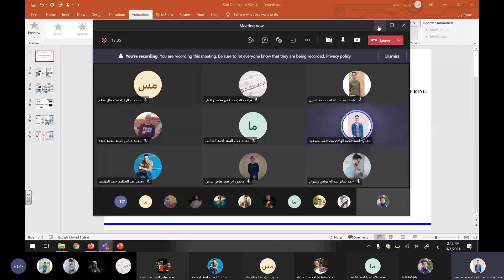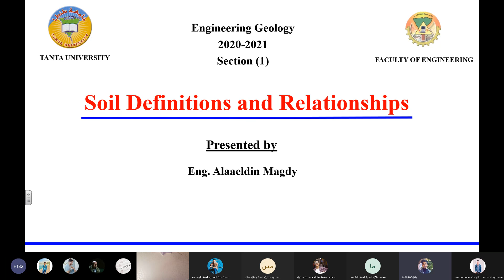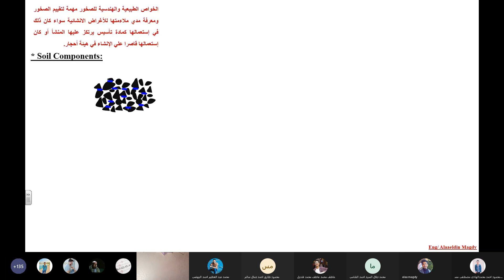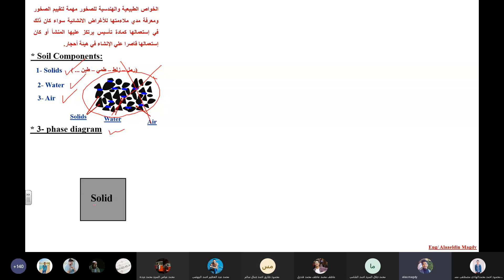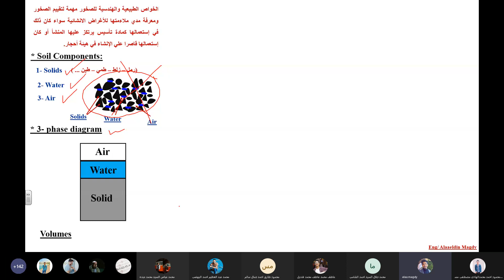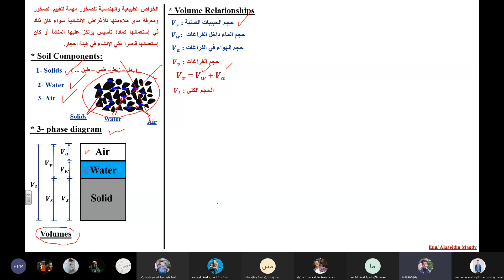Soil Definitions (Part 1)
السكشن الأول لمادة الجيولوجيا - أولي مدني - كلية الهندسة جامعة طنطا